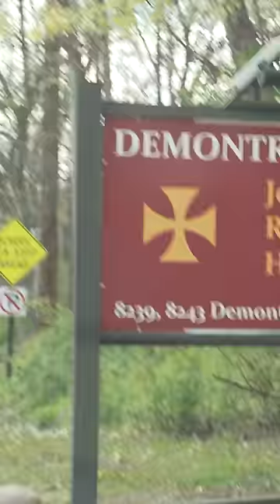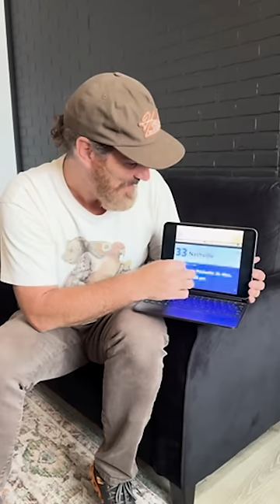We The Kingdom - Ed’s Sobriety Story - Behind The 33 EP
Official Story Behind The 33 EP  - Ed’s Sobriety Story